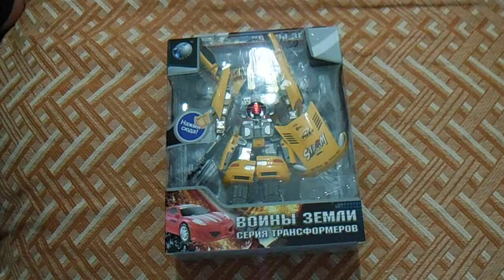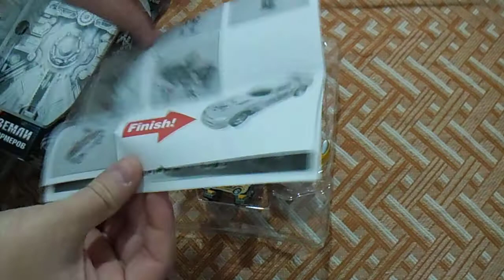Трансформер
Трансформер - робот превращающийся в машину.
Transformer - the robot turning into the car.
Der Roboter sich verwandelnd in den Wagen.